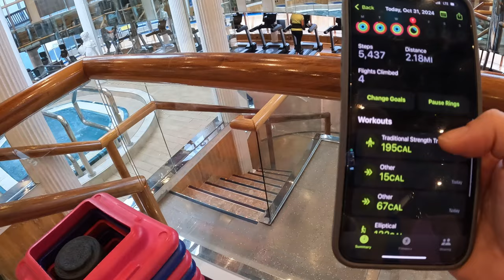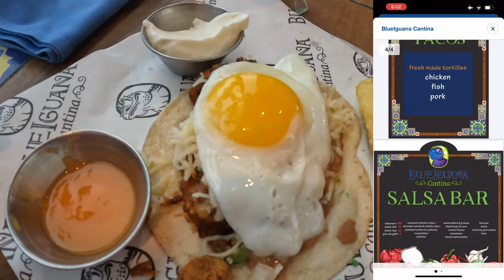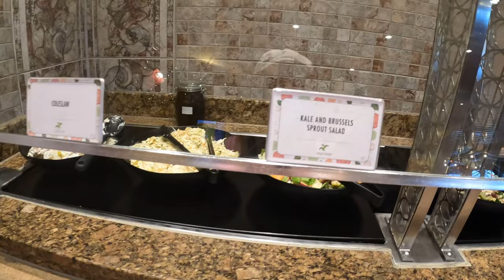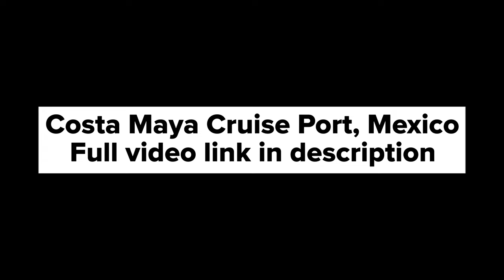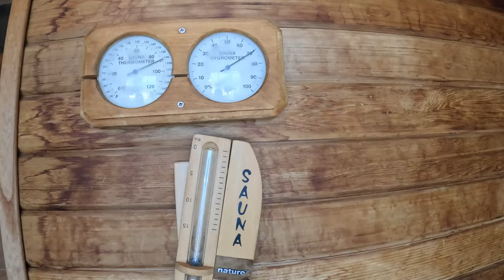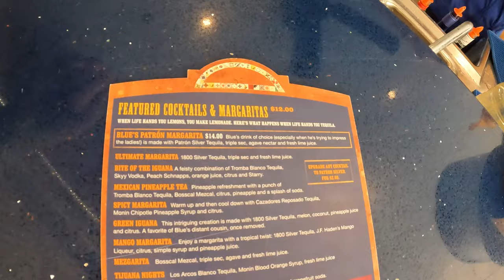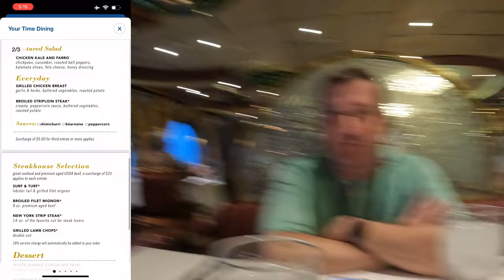Carnival Spirit Halloween! | Day 6 Vlog | Costa Maya, MX 10/31/2024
Halloween on Carnival?! It's LIT!  Our day 6 vlog was filmed on 10/31/24 during our 6th day on our 8 day cruise from Mobile Alabama. Today was our port day at Costa Maya Mexico. It was a rainy day on and off, but that didn't stop us from having a great time! Carnival Spirit, or better, Carnival Cruiseline - does not mess around when it comes to having fun! Frightfully fun that is when it's Halloween!
After a much needed  morning workout, Adam and I had a break in the weather when it quit raining and we went ashore to show you what there is to do in the port of Costa Maya, Mexico if you do not have an excursion booked and don't feel like shopping but still want something to do. Costa Maya has a lot of opportunities for you to have a good time on the cheap! Watch our full Costa Maya tour in the link below this description.
Later on in the day we went and enjoyed a little relaxation in the TOTALLY FREE sauna, steam room, and therapy pools located in the gym!
In the evenings all the FREAKS CAME OUT TO PLAY! The MUMMY!!! The DOCTOR!!! The PSYCHO!!! The CARTMAN!!!? ah yes!!! We were all there!! You bet your A$$- check the last 5 mins of the video and there is the A$$ we bet.  haha
Frightfully fun Halloween on our amazing cruise on the one, the only, the GOAT - Carrnival Spirit. booyah!

00:00 Intro
01:59 The workout
03:56 Blue Iguana Cantina Breakfast
04:39 Lunch
06:54 Serenity
07:07 Lido
07:40 Costa Maya
09:30 Gym therapy areas
12:26 Lido
14:54 Duck Delivery Service
16:20 Spa raffle
16:42 Halloween costumes
17:40 Dinner
19:51 Showtime!
23:46 Conclusion